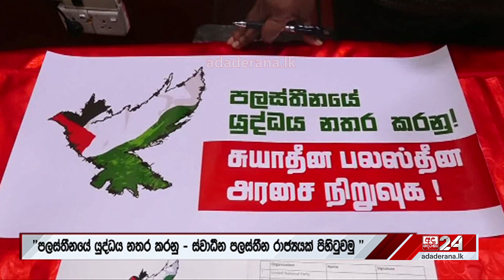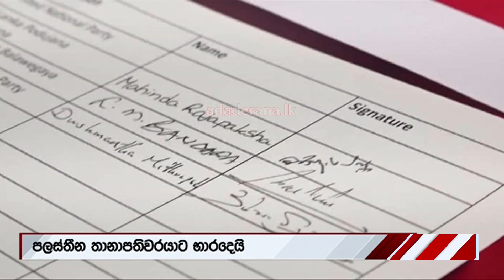ඊශ්‍රායල් යුද්ධයට එරෙහිව කොළඹදී ගත් පියවර...පාර්ලිමේන්තුවේ 159ක්ම එක මතයක